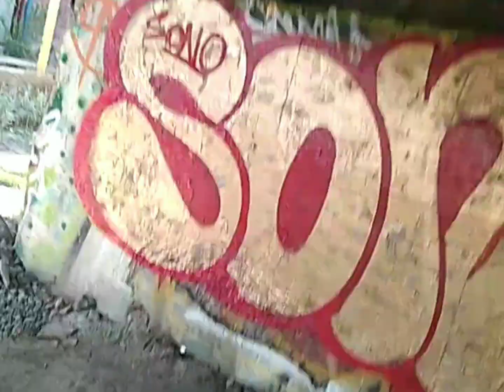EN LOS PUENTES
camara. seisk
EDITADO POR @sonograffiti13
GRAFFITI. .. t.c.b.dave
   BARRIO VIEJO